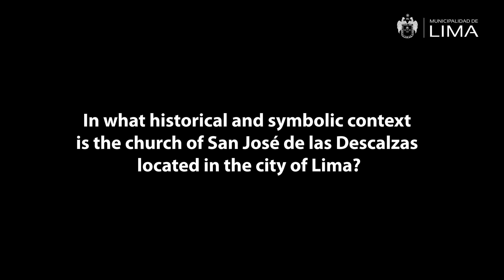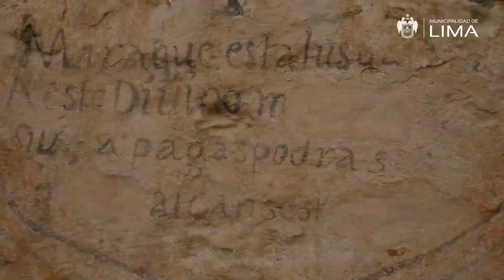San José de las Descalzas Church: The Secrets of its Mural Paintings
The historian José Gálvez reflects on the recovery of the front of the emblematic temple in Barrios Altos. During the works, carried out by Prolima, traces of ancient mural painting were found, analyzed by the specialist.